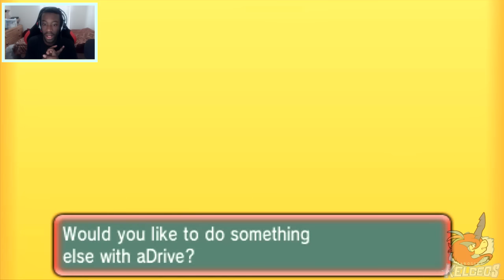Pokémon ORAS Live Wi-Fi Battle [UCL S2W14] Carolina Keldeos vs StL Rampardos!